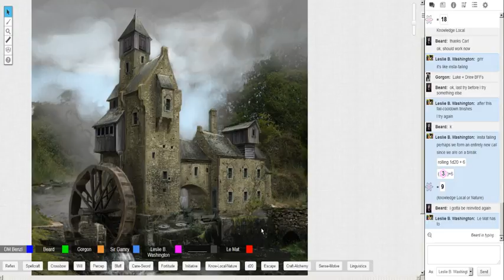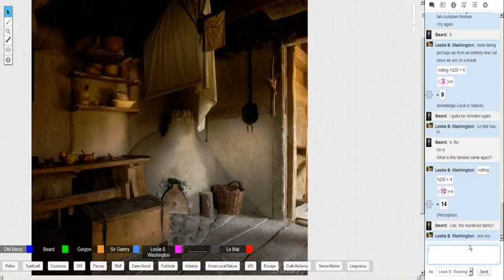Pathfinder: The New Age (Session 1) (Part 7)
Join the party as they meet for the first time. This Pathfinder RPG is set in a post-magical cataclysmic world where people rely on steam/Victorian era technology and shun magic as taboo and dangerous.

Meet:
Anna Larret the changeling who has recently discovered her innate magical ability and must come to terms with that secret.

Leslie Bishop Washington: An established investigator and from the family of disgraced bankers, living with an obsession of secrets and conspiracies.

Thrindil: An Elven sorcerer whose history remains unknown at this time.

Gorgon: A civilized and intelligent hobgoblin whom is an inventor and scientist, currently on a cultural exchange to demonstrate the changes of his society (The Brin). Has eluded to an ex-military background as a sapper.

Kassandra White: A young girl and the first friend of Gorgon. Kassandra is seemingly driven by revenge as she witnessed her brother's untimely end which is yet still unknown to the party. She sustained a head injury at the time and hears voices, she also has an alter ego as the vigilante the nameless girl.

Yang Oza: A bastard son of an emporer, samurai warrior and half-Elf, who seeks honor and to reclaim a valued artifact that has been stolen from his family and people.

Gamry: An honorable Knight who has been exiled from his home country in disgrace after the king he was loyal to was usurped by the prince. Gamry is travelling the roads taking jobs on his path towards redemption.